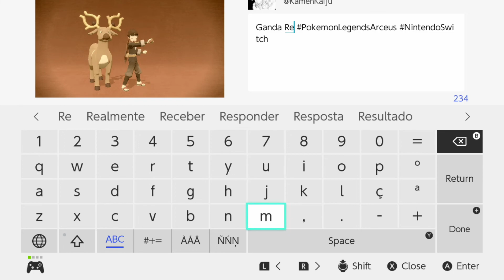Pokémon Arceus [Playthrough 37] - Part 5 [1080:60FPS]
Gear used: - Nintendo Switch
                    - Elgato HD60 +

I am left feeling torn about Pokémon Legends: Arceus. On the one hand, its revamped systems are utterly revolutionary to the franchise. It sheds both stale battle mechanics and an outdated progression system that sorely needed a shake-up, and the new replacements are incredibly fun even after hours of repetition. But while Legends: Arceus is the closest Pokémon has ever been to reflecting the monster catching and battling as I always imagined them in my head as a child, its otherwise exciting attempt at a genre-shift is set in a disappointingly empty, ugly, and at times tedious world. While I'm thrilled by this new gameplay direction, I wish the same care and attention was put into every aspect of the adventure. Pokémon Legends: Arceus is the best it’s ever felt to catch and collect Pokémon, but that level of ambition and brilliance deserved a better house to live in. - IGN